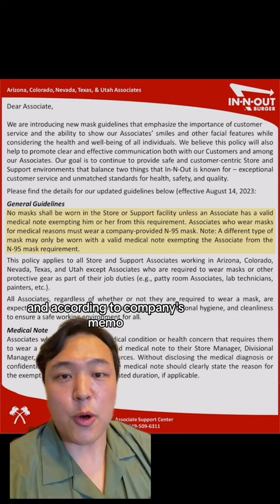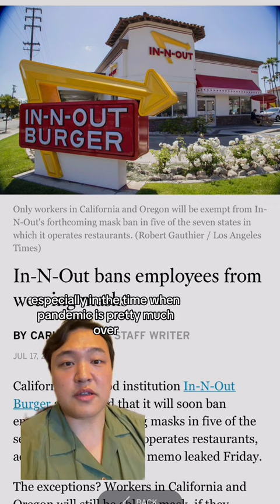In-N-Out's new mask guideline spark controversy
According to the company’s memo, employees of In-N-Out will no longer be allowed to wear face coverings come August 14, unless they have a medical note. This policy will be implemented in five of the seven states in which In-N-Out operates, which are Arizona, Colorado, Nevada, Texas, and Utah.